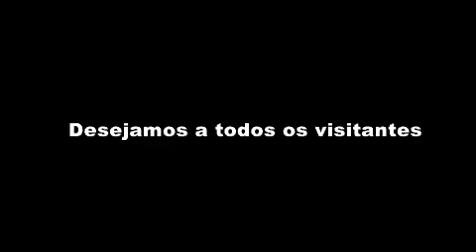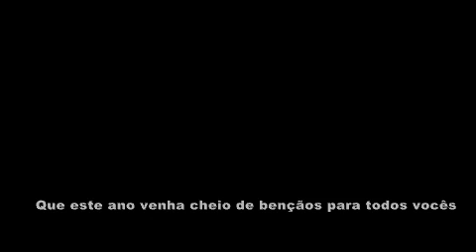Casa do Valderi Arcanjo